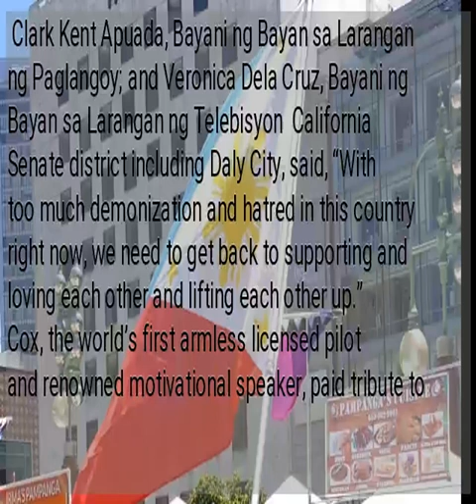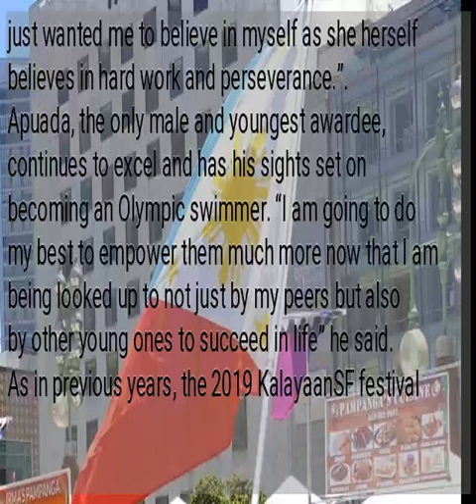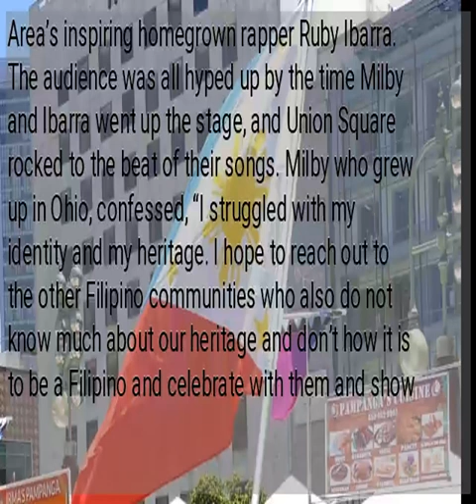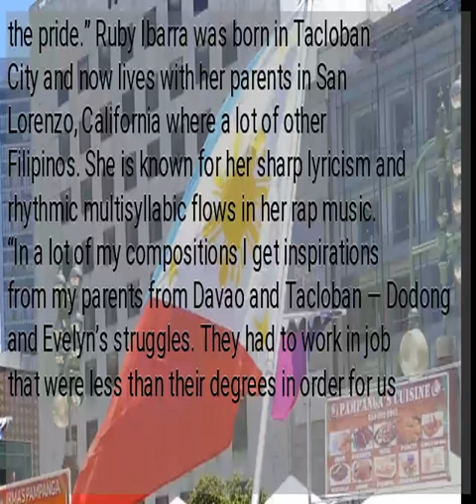Filipino Pride Shines With Kalayaan SF in Union Square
Philippine Independence Day in the Bay Area, the KalayaanSF organizing committee saved the best for last with the annual outdoor festival celebrating Filipino culture, heritage and pride in historic Union Square in downtown San Francisco. Onstage, Philippine Consul General to San Francisco Henry Bensurto, State Senator Scott Wiener and festival chairman Radi Calalang presented three 2019 Kalayaan Bayani ng Bayan awards to Jessica Cox, Bayani ng Bayan Inspirasyon ng Sangkatauhan;  Clark Kent Apuada, Bayani ng Bayan sa Larangan ng Paglangoy; and Veronica Dela Cruz, Bayani ng Bayan sa Larangan ng Telebisyon  California Senate district including Daly City, said, “With too much demonization and hatred in this country right now, we need to get back to supporting and loving each other and lifting each other up.” Cox, the world’s first armless licensed pilot and renowned motivational speaker, paid tribute to her Filipina mother Ines Macabari-Cox of Mercedes, Eastern Samar who believed in her despite her disability. CBS-KBCW TV news anchor Dela Cruz, who was with CNN and MSNBC before, also spoke highly of her Filipina mother, who was the fourth of 18 children in Manila, became a registered nurse and worked very hard to bring her family to Canada: “My mother was a tiger mom who was really hard on me as she wanted me to reach for the stars. She just wanted me to believe in myself as she herself believes in hard work and perseverance.”. Apuada, the only male and youngest awardee, continues to excel and has his sights set on becoming an Olympic swimmer. “I am going to do my best to empower them much more now that I am being looked up to not just by my peers but also by other young ones to succeed in life” he said. As in previous years, the 2019 KalayaanSF festival was a showcase for various exhibitors with a wide selection of mostly culture-themed products and services, food and crafts. Performances by colorful dance troupes, Filipino-Eskrima martial artists, painters, singing groups and musicians throughout the day entertained Filipino and foreign festival-goers. Thes much-awaited The Filipino Channel (TFC) entertainment hour starred popular talents, heartthrob Sam Milby, and Bay Area’s inspiring homegrown rapper Ruby Ibarra. The audience was all hyped up by the time Milby and Ibarra went up the stage, and Union Square rocked to the beat of their songs. Milby who grew up in Ohio, confessed, “I struggled with my identity and my heritage. I hope to reach out to the other Filipino communities who also do not know much about our heritage and don’t how it is to be a Filipino and celebrate with them and show the pride.” Ruby Ibarra was born in Tacloban City and now lives with her parents in San Lorenzo, California where a lot of other Filipinos. She is known for her sharp lyricism and rhythmic multisyllabic flows in her rap music. “In a lot of my compositions I get inspirations from my parents from Davao and Tacloban — Dodong and Evelyn’s struggles. They had to work in job that were less than their degrees in order for us to have a better life out here.” Kalayaan SF Chair Radi Calalang observed that the Independence Day festival has been growing every year for nine years now; “There are 500,000 Filipinos in the Bay Area and we are the largest Asian American community in California but we still have a lot of catching up in representing our population.”...